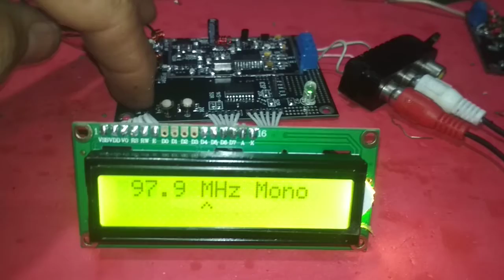tx 2021 FM pll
FM pll stereo